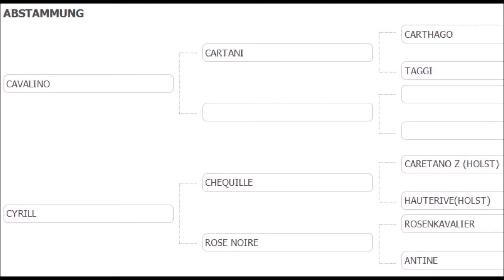Captain Reitpony zum Verkauf